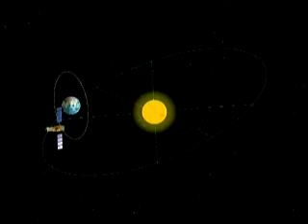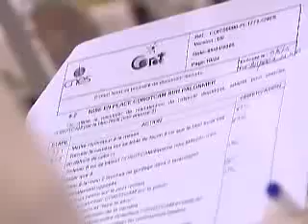CoRoT mission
In search of rocky planets- Due for launch late December 2006, the Convection Rotation and Planetary Transits mission while looking at stars, will detect subtle variations in their luminosity caused by the transit of planets orbiting.  Source